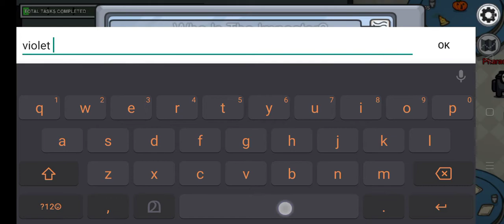among us / Med bay/ best scene